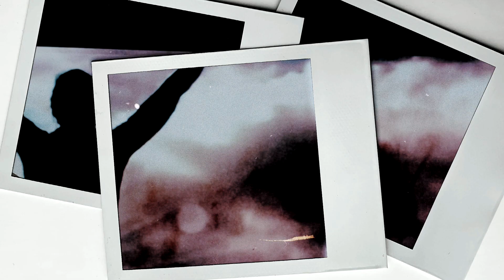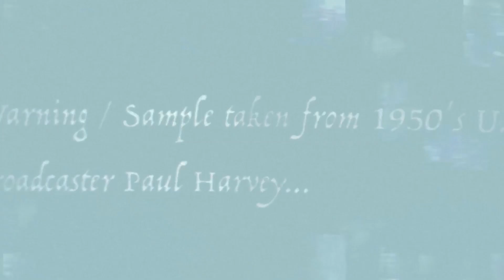SPIDER - IF I WERE THE DEVIL...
Recorded, produced and mixed @ The High Priest Studios, UK.

Vocals, Guitar and Electronics - The High Priest

Bass - Jonny Hill

Video produced and edited by The High Priest